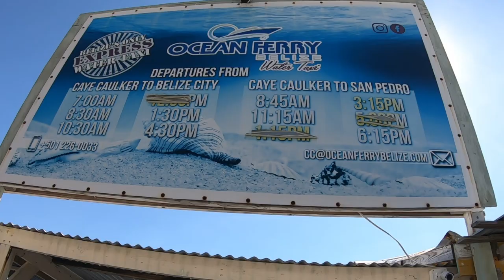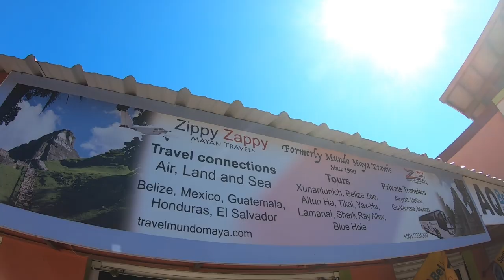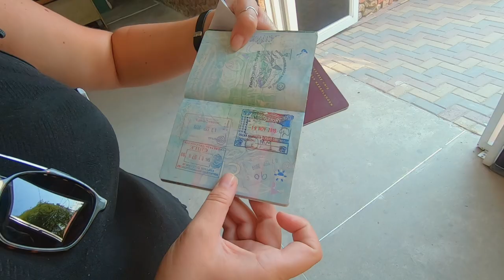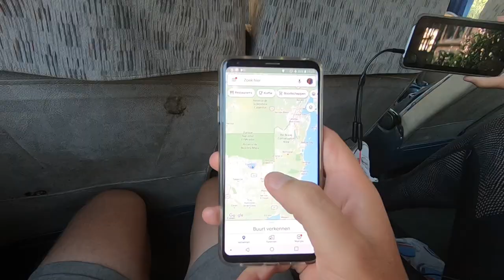Leaving paradise.... | How to travel from: Caye Caulker, Belize to: Flores, Guatamala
Travel vlogski